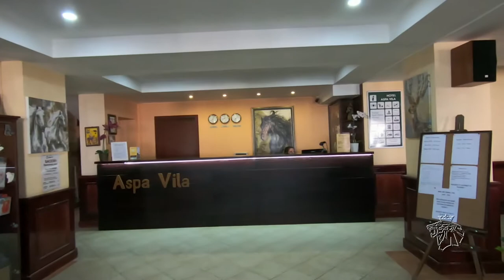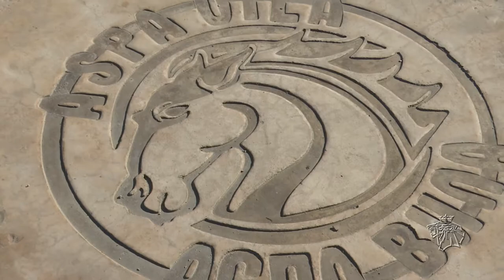Aspa Vila (2020) (AED) (LOG)